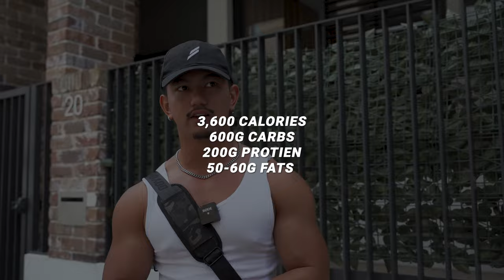Tik Tok Prank Star Trains Back - ft SugarDyl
It's been a hot minute. Hope ya'll find this educational and entertaining.

Let me know if you'd like me to continue making these types of videos.

If you know any other that would love to collaborate send through their links and I'll shoot them a message.